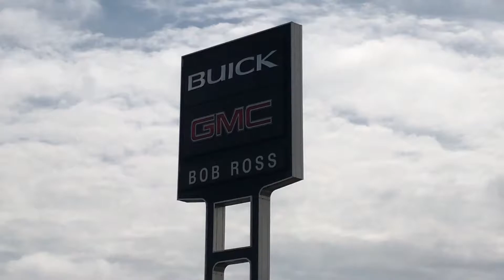Miami Valley Urban League Honoree Jenell Ross